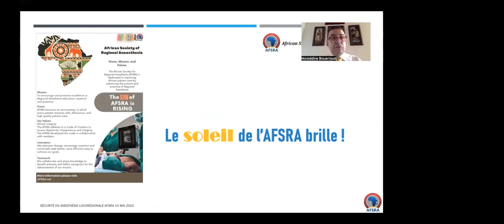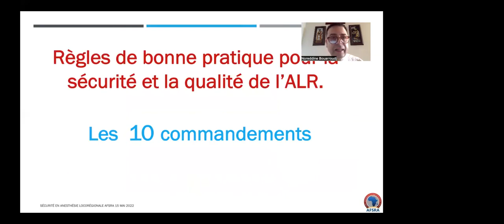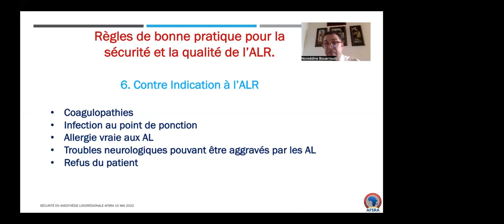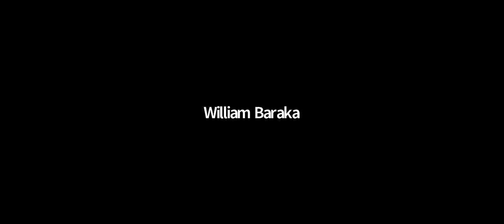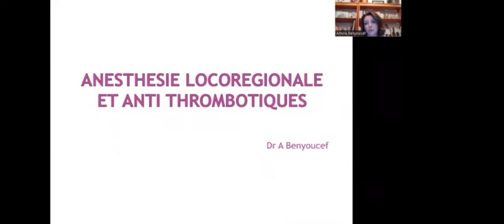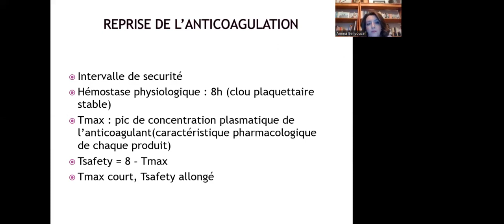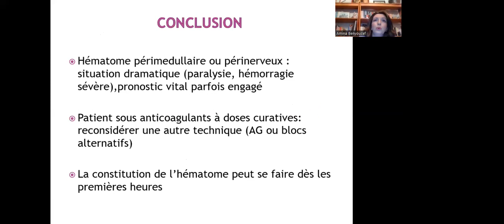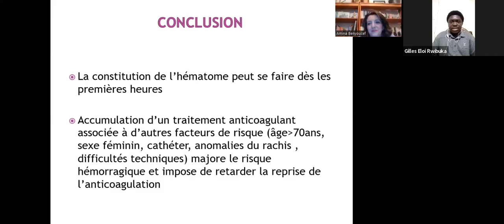Safety in regional anaesthesia Webinar in French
First webinar in French about safety in regional anaesthesia By Dr Nourredine Bouarroudj and Dr Amina Benyoucef